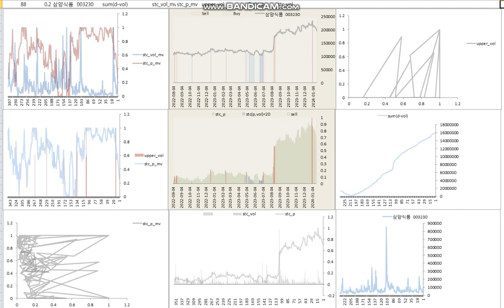20240119 Chart review 01